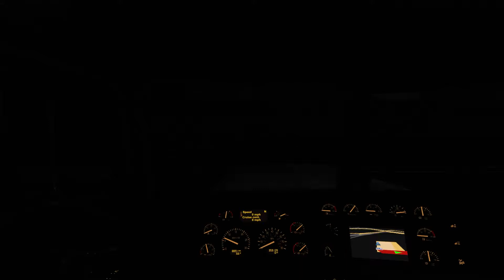American Truck Simulator #010 ➡️ Ogden - Steamboat Springs ➡️ Gameplay Deutsch